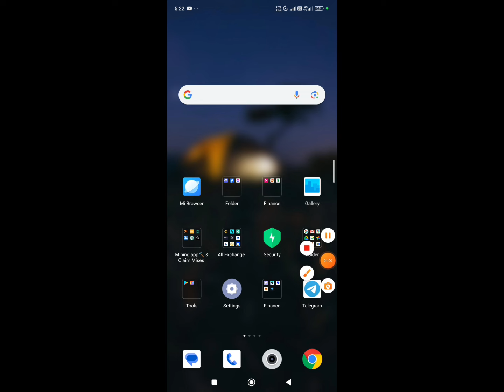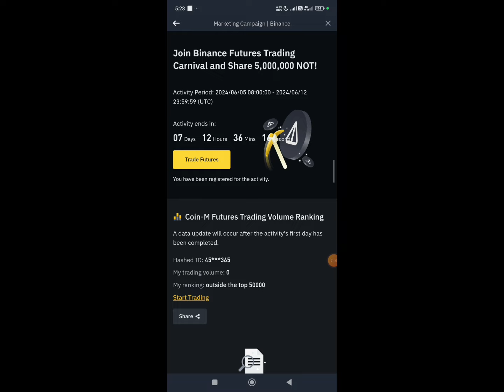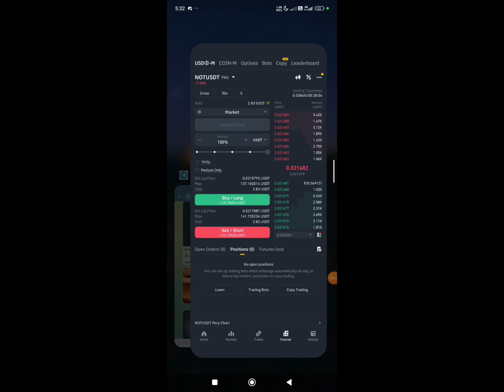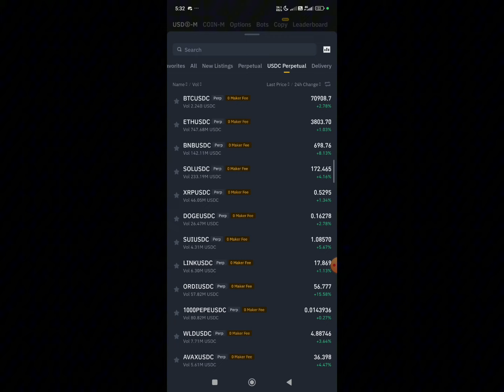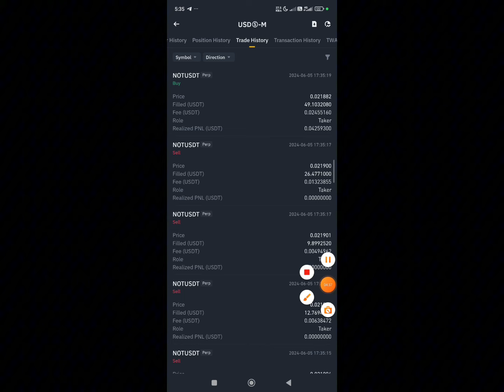Notcoin New Offer || Notcoin X Binance Offer || Notcoin Session 2 || Instant 5$ Notcoin Claim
Notcoin New Offer   || Notcoin Claim  || Binance Exchange Offer || OEX Token Sell || Notcoin Listing update

✅ Your Questions :

binance x Notcoin Offer

Notcoin Claim

notcoin Okx exchange

Satoshi Openex Withdraw

Open Ex Token Sell

Open Ex Token List Bybit Exchange

Bybit exchange Redpack

binance offers

binanace airdrop

Instant Payment

Instant airdrops

Best airdrops

instant airdrop

Instant withdraw

Instant Withdrawal

airdrop update

airdrop update

Upcoming airdrops

airdrop loot

testnet airdrop

Best Airdrop

Exchanger offer

binance offer

binance trading